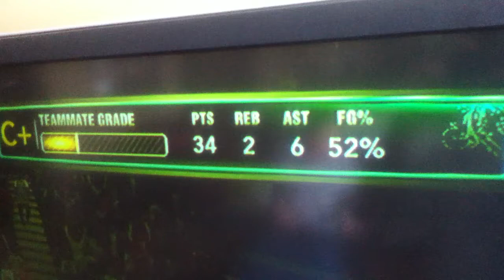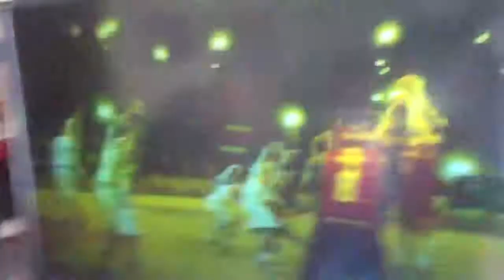Nba 2k 13 close game